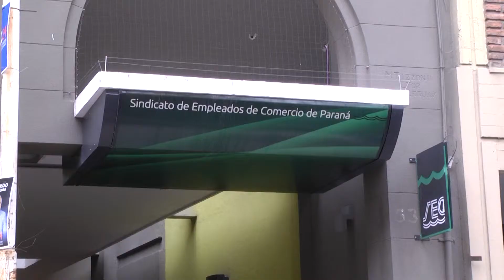DESPEDIDOS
DESPIDOS Y CIERRE DE SUCURSALES: PREOCUPACIÓN EN GREMIO DE EMPLEADOS DE COMERCIO
EL SECRETARIO DEL SINDICATO EMPLEADOS DE COMERCIO, SE REFIRIÓ A LA SITUACIÓN DEL SECTOR Y AL CIERRE DE SUCURSALES DE BAZAR EL ENTRERRIANO. "HAY UNA CANTIDAD ENORME DE PEQUEÑOS COMERCIOS QUE ACHICARON SU PLANTA DE PERSONAL", AFIRMÓ.